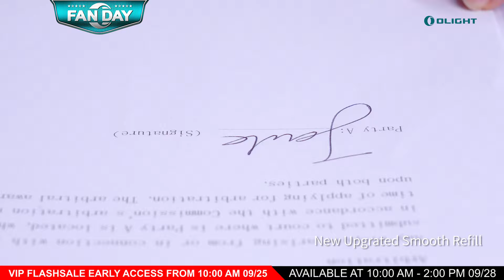Olight Open Pro Penlight for *OFAN DAY*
👉 Come and join us FB Group to follow the next Flashsale!
Open Pro EDC Penlight is separable into two parts, giving more flexibility for nighttime or backup lighting.
🔦 Green Laser & LED: Whether you're writing, reading, or in a presentation, the OPen Pro innovative 3-in-1 design including a pen, green laser, and a light will have you covered.
🔦 Easy Activation: L-type Bolt Action with LED switch, easy to extend/retract the tip, or activate the light with a single upward push.